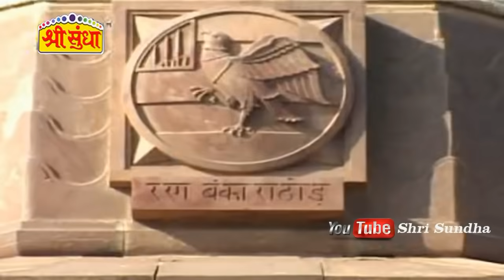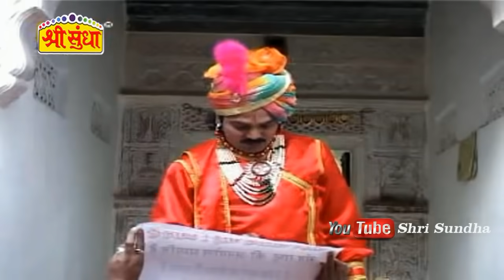धोणेरी वीर [मोमाजी ] कथा [Part-1] || Singer : Jog bharti -Sarita Kharwal ||सुपरहिट राजस्थानी कथा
धोणेरी वीर [मोमाजी ] कथा [Part-1] || Singer : Jog bharti -Sarita Kharwal ||सुपरहिट राजस्थानी कथा |जरुर सुने

⇨Song : Dhoneri Veer Katha [Part-1]
⇨Album :Dhoneri Veer Katha [Part-1]
⇨Singer : Jog bharti -Sarita Kharwal
⇨Lyrics : Jogavar Singh Rajpurohit
⇨Video graphy  -Ravi Dadhich-Jodhpur
⇨Music Lable : Shree Sundha Cassettes
⇨Category :Devotional
⇨Sub Category : Album
⇨Director :Bhawar lal sundesha
⇨Edit-By : Indra Parjapat-Jalore
⇨Producer : Rakesh Sundesha
⇨Special Thanks :  Shri Sundha Gruop -Jalore